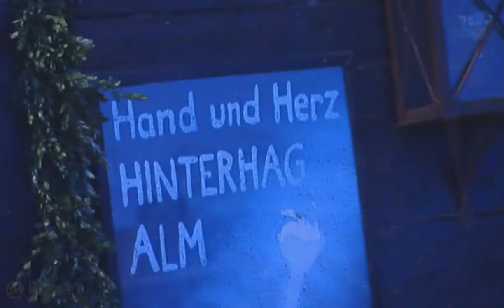Højmark Rejser - Saalbach